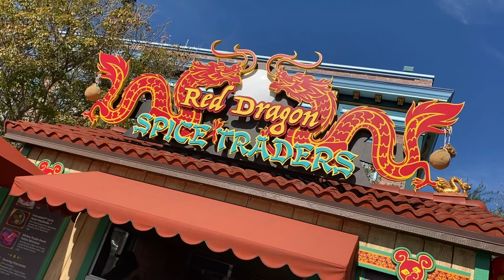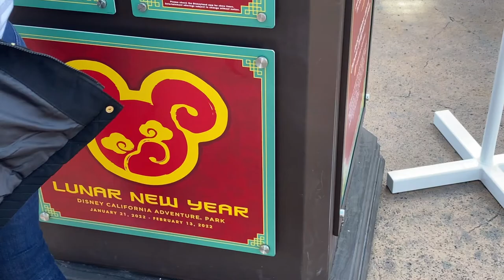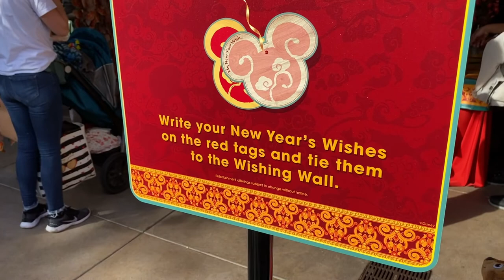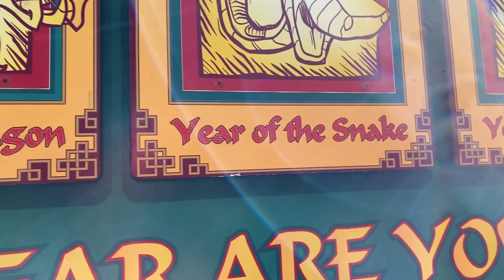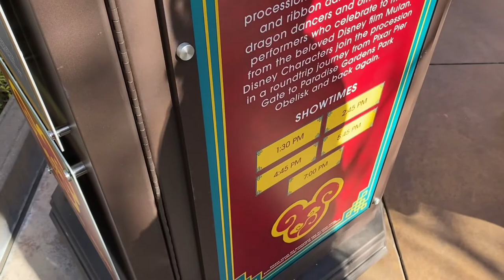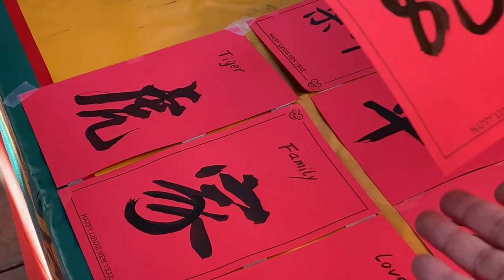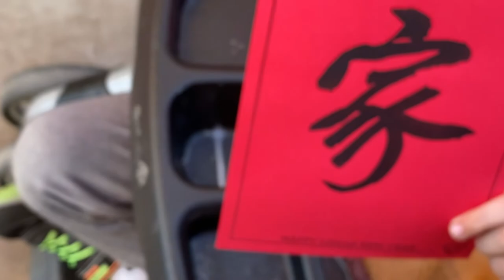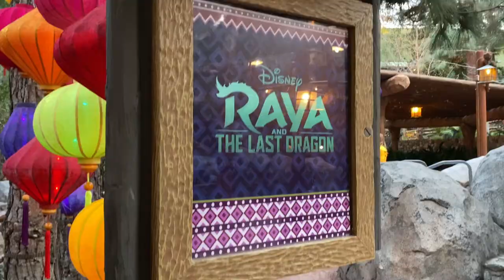Lunar New Year what's new at Disney California Adventure 2022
In todays video we Go to Disney California Adventure for the Lunar New year of 2022 and to find out what’s new, we are so excited it’s back this year and to try
The foods, some items are new some aren’t, they even have characters out
For you to meet, fun activities to do for the kids and all ages and they have a Raya meet and greet.It’s definitely a magical experience, so come along with us on this adventure and find out what we thought, have you gone? What’s was your favorite?